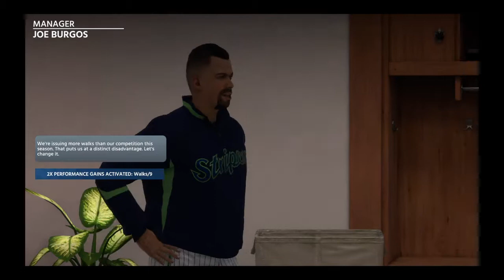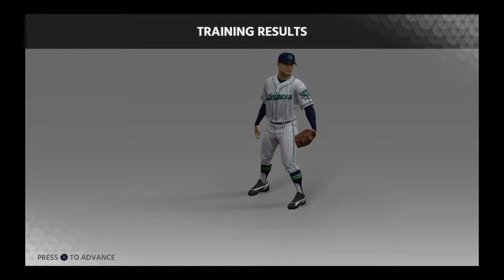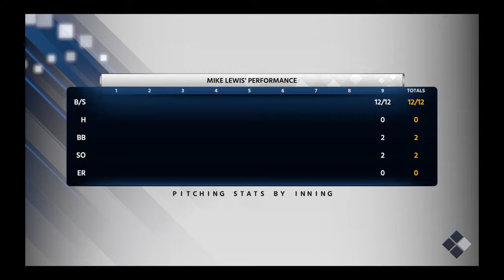Mlb the show rtts with closer mike Lewis playing in AAA ball with the braves